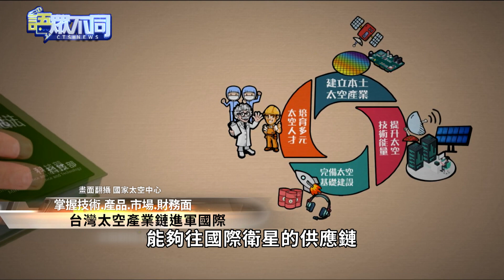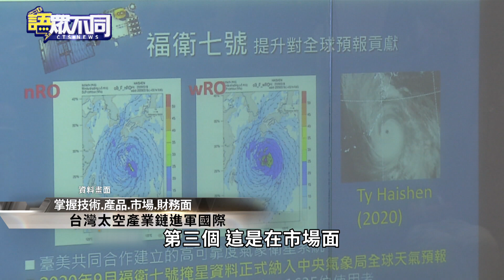卡位全球太空商機 台灣太空產業拚戰國際｜語眾不同｜來賓：廖榮皇｜華視新聞 20220909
台灣今年施行"太空發展法"，太空產業預算，增加到40億元，預計要一年發射一顆衛星，搶食太空經濟的大餅。我們如何與國際大廠、競爭?來看今天"語眾不同"的深入分析。